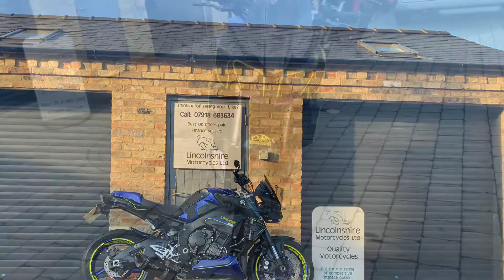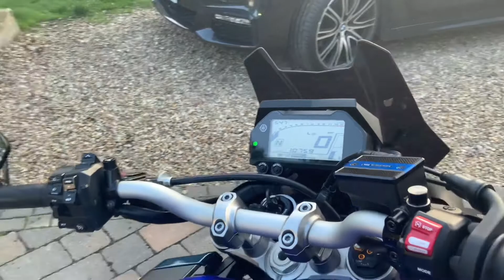18 Yamaha MT-10